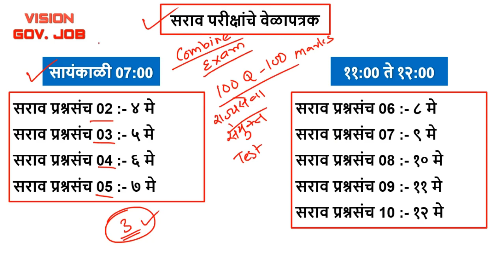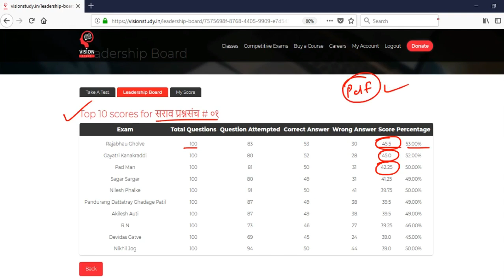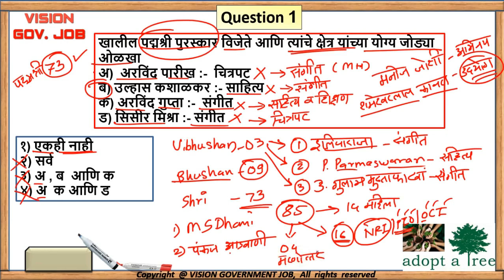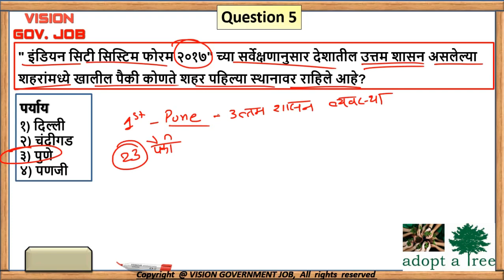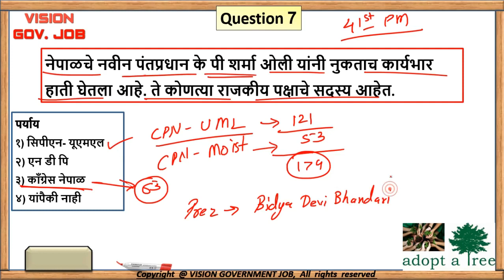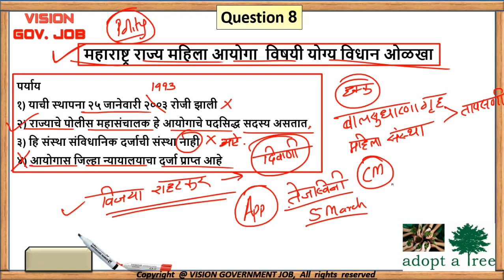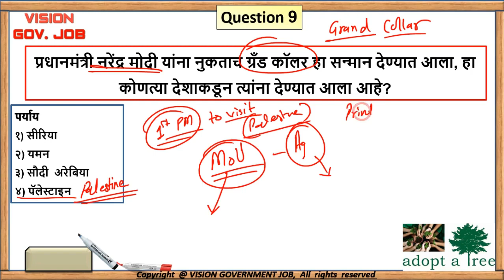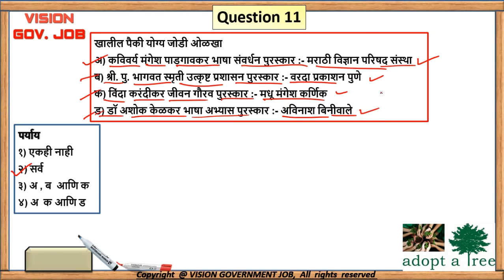Daily Quiz #58 || Current affairs || चालू घडामोडी || for mpsc upsc sti psi asst talathi exams